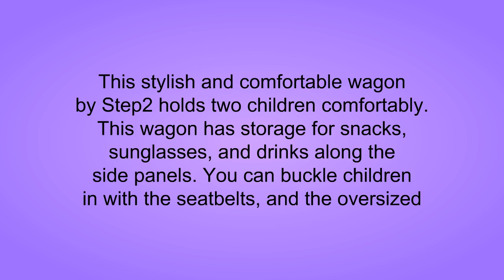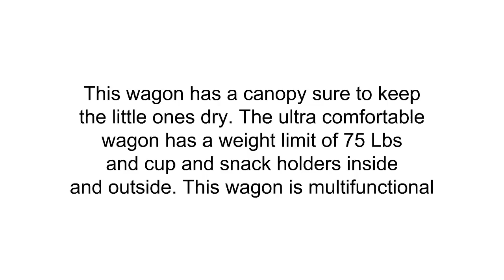Pull Along Wagons For Kids Reviews - Top Pull Along Wagons For Kids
3. Philips Avent Fast Baby Bottle Warmer, SCF355/00
2. Step2 Neighborhood Wagon with Seats
1. Step2 All Around Canopy Wagon, Blue